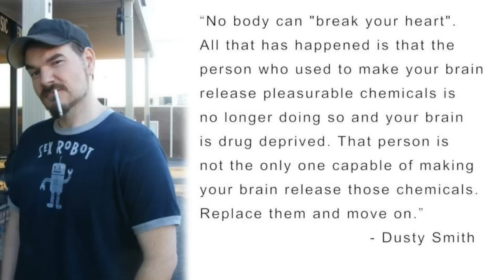How To Win Facebook.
Facebook expert Dusty Smith shows you how to win Facebook and crush all the motherfuckers who get in your way.